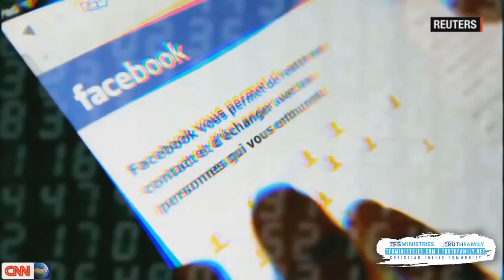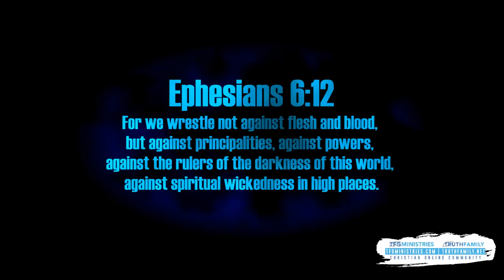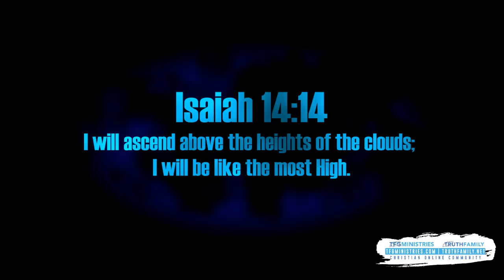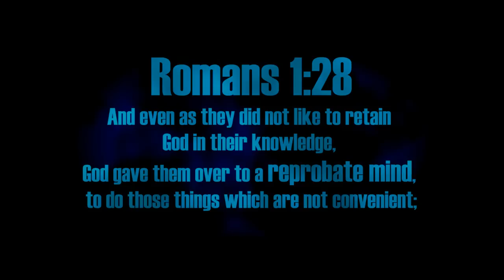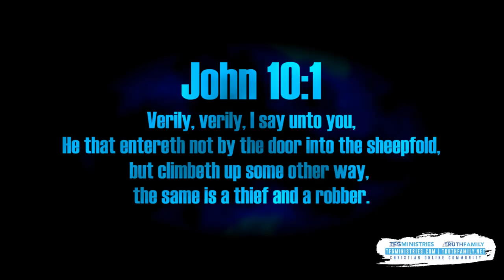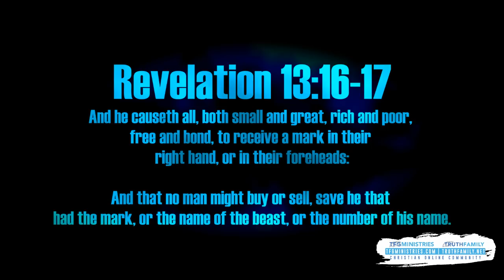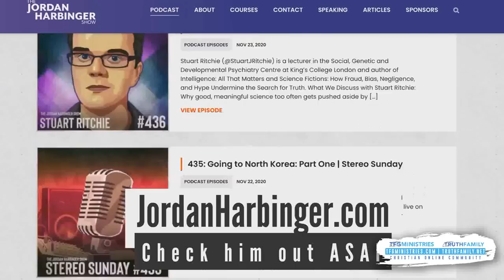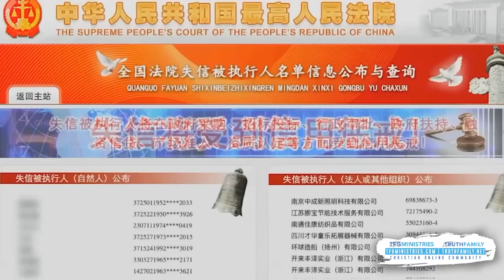Hackable Humans - Rise of MUTANTS on Earth!